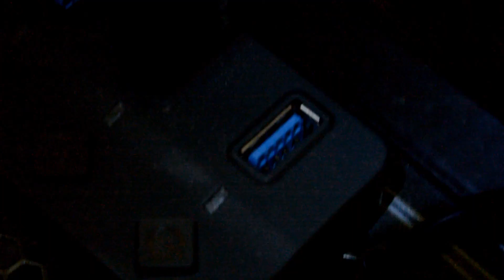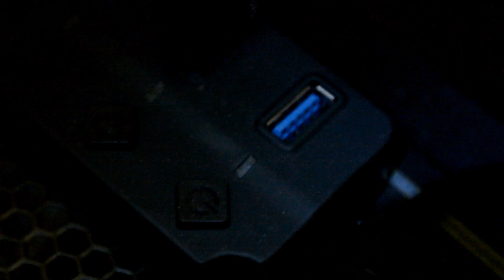Which USB Device to Connect to what USB port? - USB 2.0/3.0 Explained & Working 2026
This tutorial video teaches you about what different USB ports you can find on your computers and how to identify them. Then I explain what device goes into what port, and how to know which is right. After this tutorial you know where to connect your extension USB hub, your mouse and keyboard, your external drives and all other kinds of peripherals you might own.

Suspecting you might have a fake USB 3.0 cable? This is the tutorial to test that to see if it's real

Licensed to me according to our agreements.